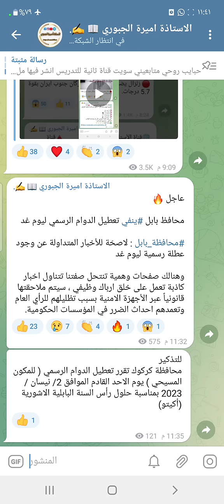تعطيل الدوام الرسمي ليوم غدا الاحد